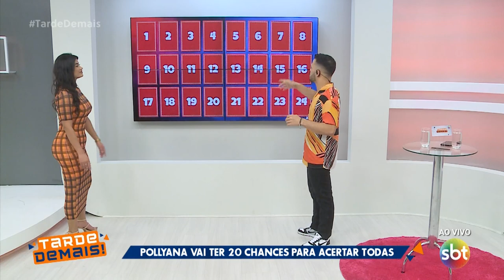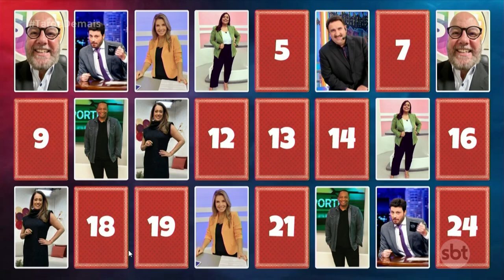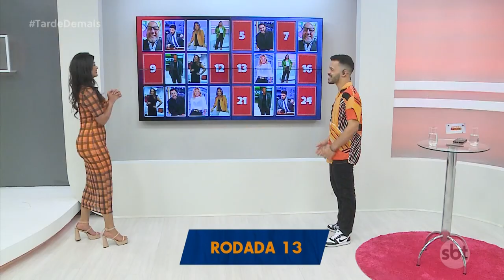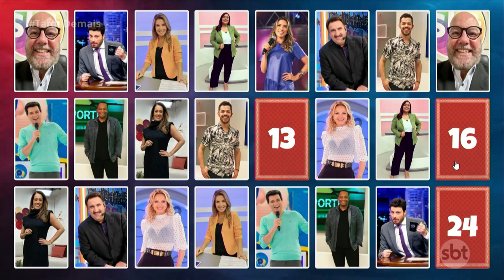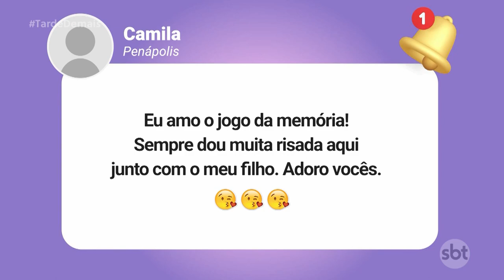Tarde Demais - (10-08-2023) | Jogo da Memória